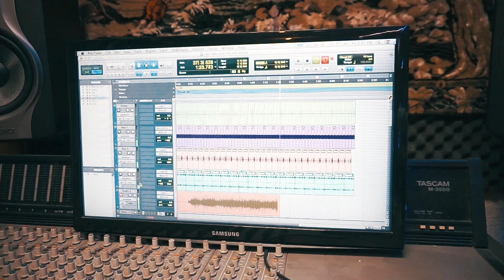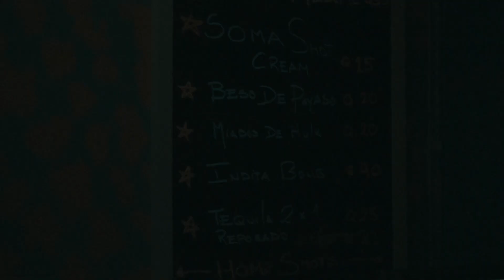LA INMENSA - CIUDAD DE GUATEMALA - TOUR 2017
En este noveno episodio, me acompañaran junto a FILOXERA y FRAAEK a la 5ta. fecha de la gira inmensa, la cual se llevó a cabo en SOMA (zona 1), situado en la Ciudad de Guatemala. Podrán vivir pequeños momentos del concierto al igual que el proceso del montaje y lo que sucede previo al show.

Me acompañaran también en el estudio mientras comienzo la producción de un nuevo tema con TRIPSTER, una mega banda con un sonido bastante nuevo y fresco (ALTAMENTE RECOMENDADOS). Podrán ver un poco sobre como se inicia la grabación del tema y algunas de las decisiones que se llevan a cabo a la hora de preproducción y producción del mismo.

LIKE / SUBSCRIBETE / COMENTA

Equipo:
Camara Pequeña: Sony a5000
Camara Grande: Nikon D810
Lente: Nikor 50 mm F1.4
Lente: Sigma 24-70 mm
Lente: Rokinon 50 mm F1.4
Lente: Sony E 3.5-5.6/PZ 16-50 OSS
Action Cam: Go Pro Hero 3+
Dron: DJI Mavic Pro
Estabilizador: Zhiyun Crane